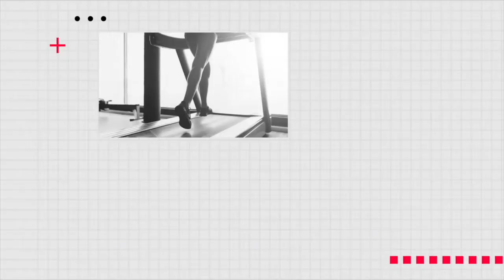Altitude Prove Rama 9 : Live introduction